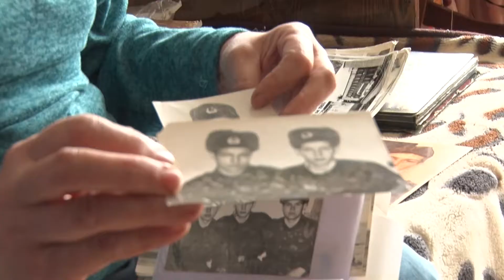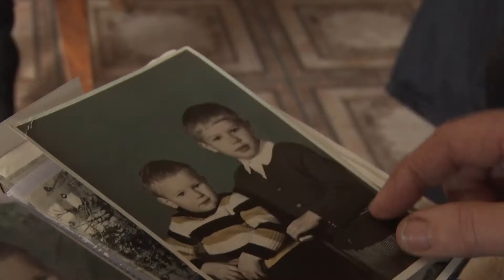В Ярославле почтили память Героев Отечества